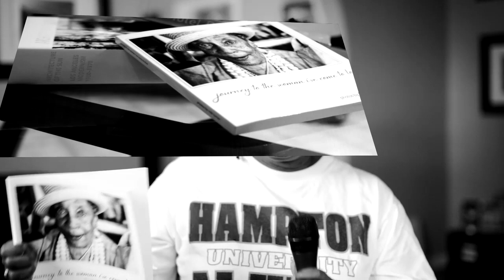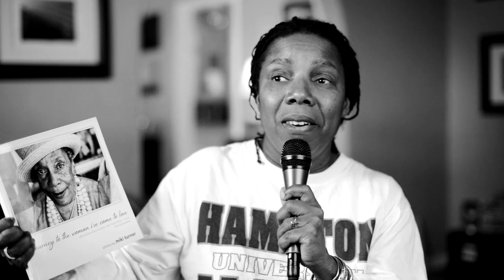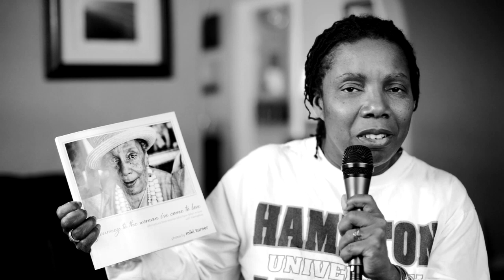Behind the Lens with Leroy Hamilton - Photojournalist Miki Turner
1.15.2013 - miki's book... journey to the woman i've come to love explores what it took for a select group of women to fall in love with themselves. we spent a few minutes behind the lens talking about the project.  it's available now.